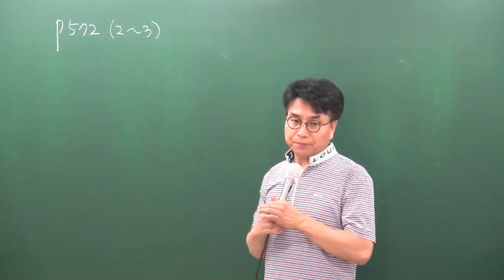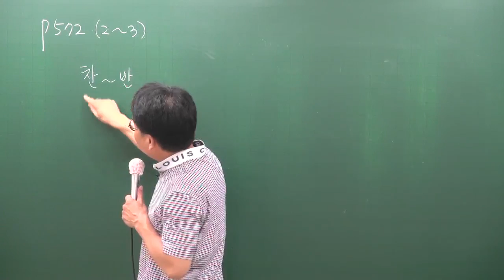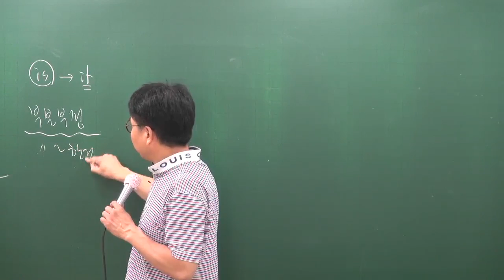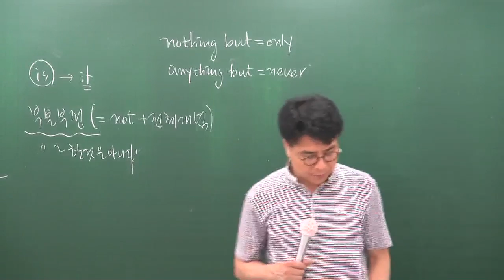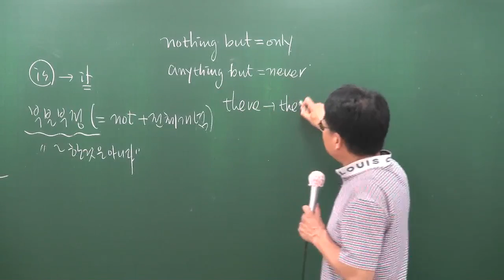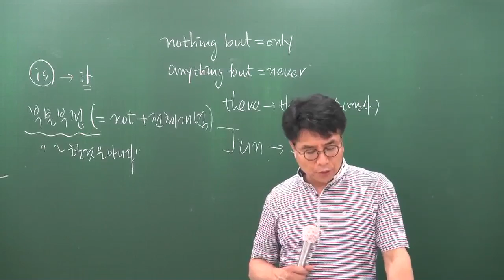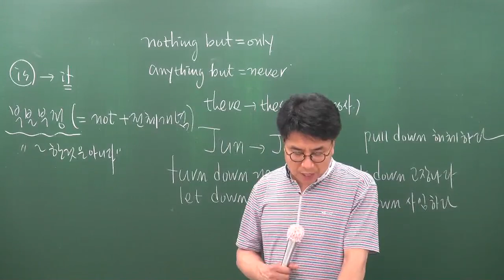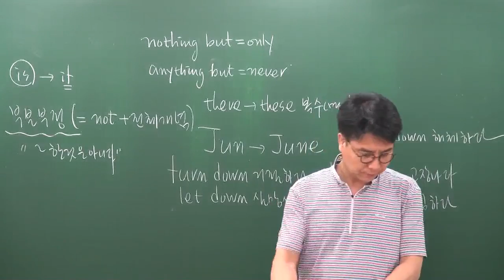[공전무] 공무원 시험대비 공무원 이론과정 영어 47강